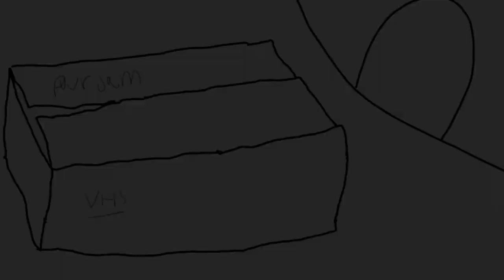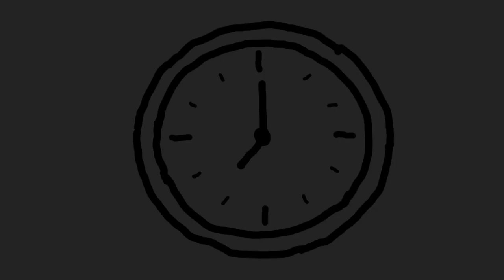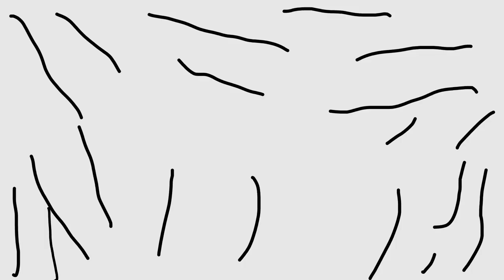Entre nous deux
Film d'animation
Rotoscopie
Cégep de Sainte-Foy, hiver 2023